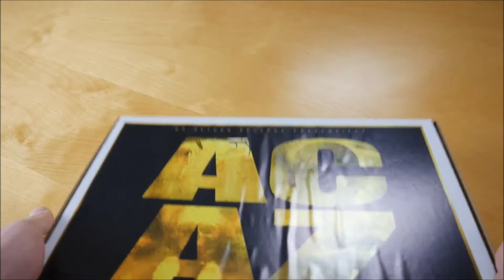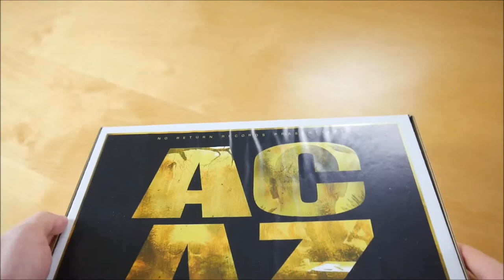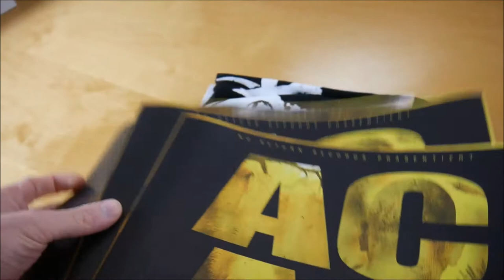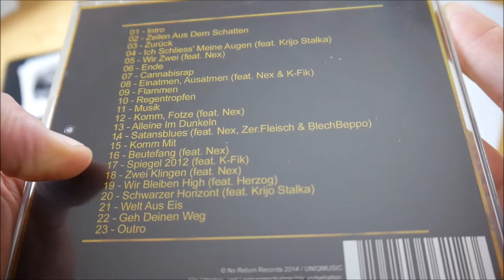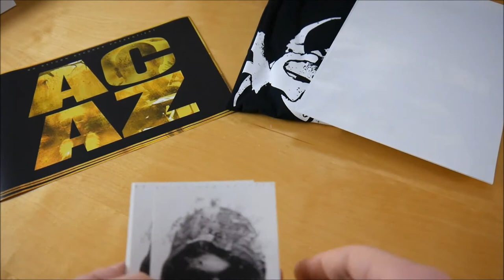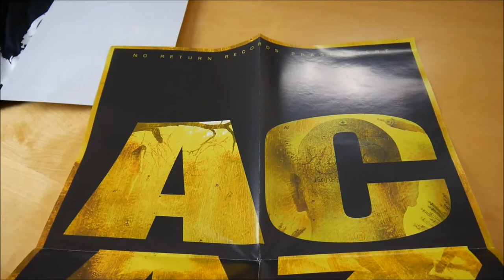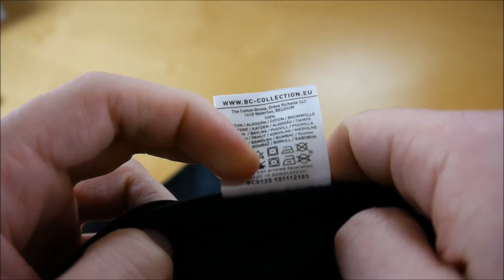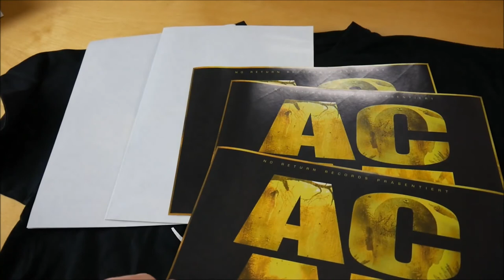Acaz - Best Of Box Unboxing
In diesem Video zeige ich euch die Best Of Box von Acaz.
► Hier könnt ihr das Album kaufen:
Weitere Musik von Acaz

ALBUM INFOS
Acaz – Best Of
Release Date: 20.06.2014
Kaufpreis: 29,70 €

Best Of Box Inhalt:
- Album
- T-Shirt
- Poster (2x)
- Sticker (10x)

Best Of Tracklist:
01. Intro
02. Zeilen Aus Dem Schatten
03. Zurück
04. Ich Schliess' Meine Augen (feat. Krijo Stalka)
05. Wir Zwei (feat. Nex)
06. Ende
07. Cannabis Rap
08. Einatmen, Ausatmen (feat. Nex & K-Fik)
09. Flammen
10. Regentropfen
11. Musik
12. Komm, Fotze (feat. Nex)
13. Alleine Im Dunkeln
14. Satansblues (feat. Nex, Zer.Fleisch & BlechBeppo)
15. Komm Mit
16. Beutefang (feat. Nex)
17. Spiegel 2012 (feat. K-Fik)
18. Zwei Klingen (feat. Nex)
19. Wir Bleiben High (feat. Herzog)
20. Schwarzer Horizont (feat. Krijo Stalka)
21. Welt Aus Eis
22. Geh Deinen Weg
23.Outro

Best Of Info:
Das neue Album von Acaz erscheint am 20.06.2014 über No Return Records.